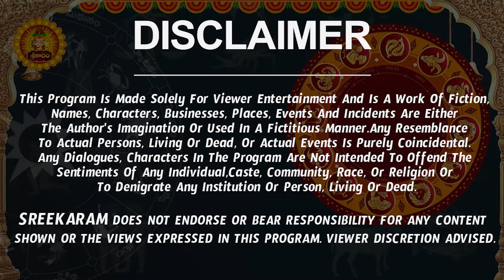Tula Rashi Vaara Phalalu 2024 | Tula Rasi Weekly Phalalu Telugu | 12 May - 18 May 2024 | Sreekaram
Watch Tula Rashi Weekly Horoscope | Tula Rasi May 2024 Telugu | Tula Rasi May Month 2024.

Here is Tula Rashi May 2024 Telugu | May 2024 Tula Rashi Phalalu

may rasi phalalu, tula rashi may 2024 telugu, tula rasi may 2024 telugu, may rasi phalalu, tula rasi 2024 telugu,  tula rasi phalithalu, nanaji patnaik,  may tula rashi 2024,  tula rashi weekly horoscope